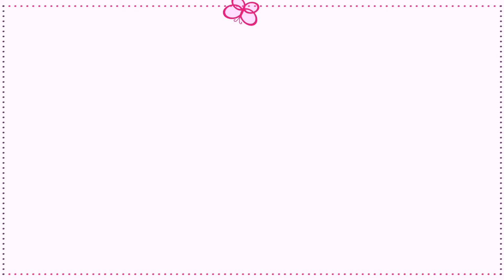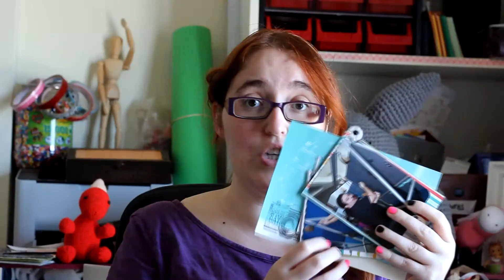Especial 300 Suscriptores - Tomas falsas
¡Hola! Muchas gracias por estar por aqui ya somos más de 300! cuando hice este vídeo eramos 350, pero ahora ya somos 380! wowo! Muchísimas gracias!

Para agradeceroslo he preparado un vídeo super diferente,  mis tomas falsas, espero que os guste y que al menos os alegre el día.

Besos y muchísimas gracias!!!

Saludos!